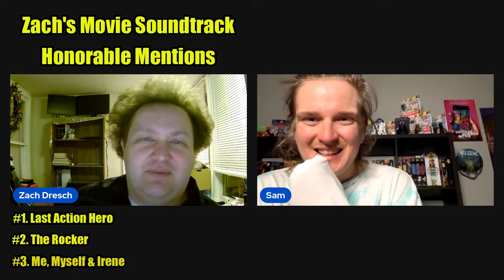Top 5 Movie Soundtracks w/ Sam Lenz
Today, Sam Lenz and I discussed our favorite movie soundtracks and wow, we had some different choices! Emjoy!